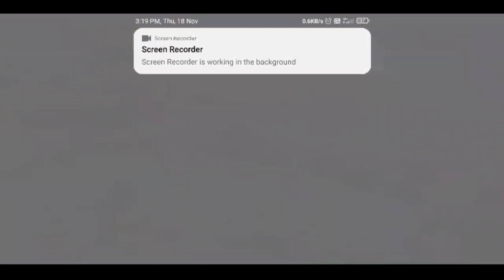New faded wheel free spin trick?💃😍|Garenafrefire malayalam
Garenafrefire malayalam

Freefire

faded wheel back pack skin